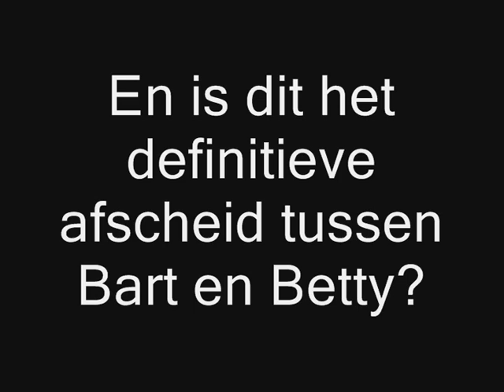Serie Betty - aflevering 12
Aflevering 12 van de sims 3 serie 'Serie Betty' van sims3video4you